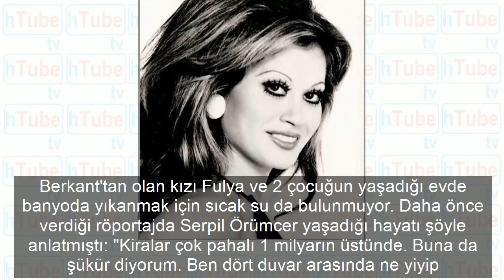Yeşilçam'ın 'Bayan Bacak'ıydı! Şimdi perişan halde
Yıllar ve parasızlık bir dönemin şöhretli ismi Serpil Örümcer'i yardıma muhtaç hale getirdi. Berkant'ın uğruna Samanyolu şarkısını yazdığı Serpil Örümcer, ibretlik bir.

Hababam Sınıfı Tatilde - 1977 Hababam Sınıfı Tatilde, 1977 yapımı Türk güldürü filmi. Hababam Sınıfı serisinin 4. filmidir. Kemal Sunal'ın da Hababam Sınıfı serisinde oynadığ.